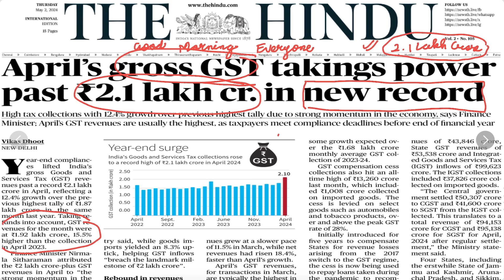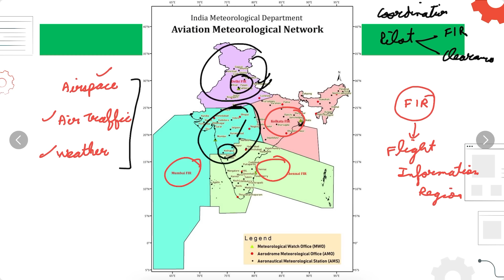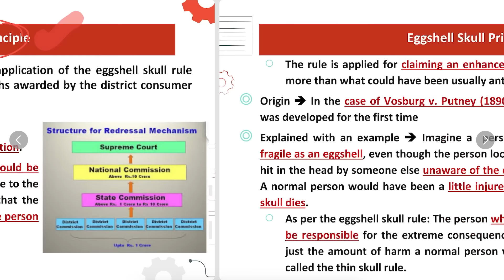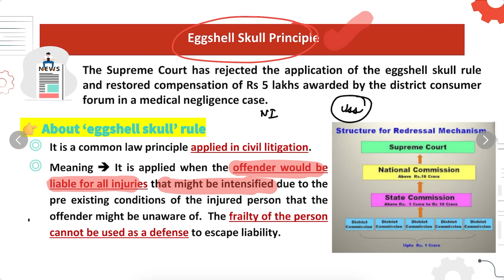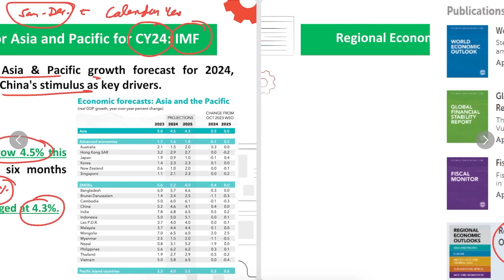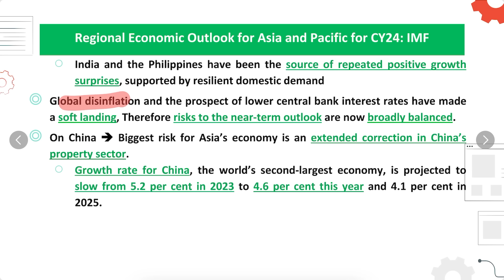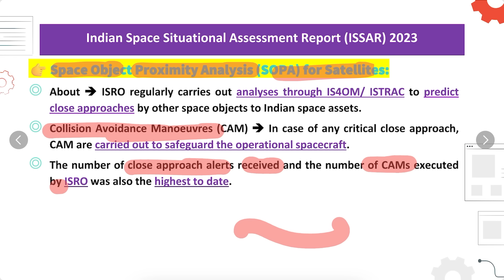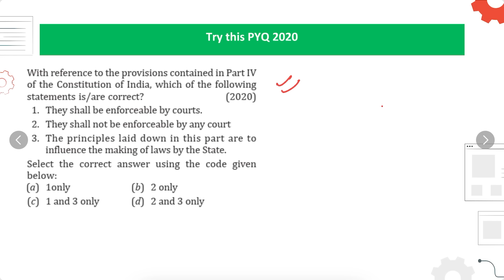2 May Current Affairs | Today Hindu Newspaper | Daily Current Affairs | 2 May 2024 | OnlyIAS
For Lecture Pdf Join Telegram Channel